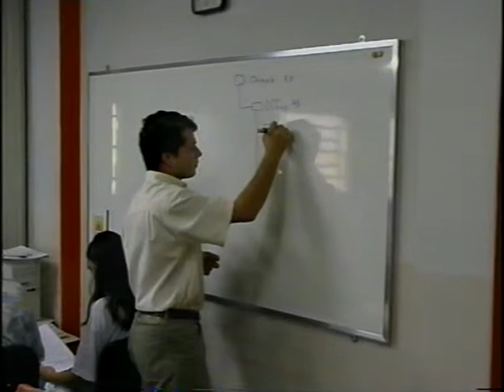Menschen eine Hoffnung geben - Kolpingwerk - Brasilien (Doku 2000)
Brasilien ist das größte Land auf dem Südamerikanischen Kontinent. 2014 wird es für einige Wochen in den Mittelpunkt der Weltöffentlichkeit rücken, wenn die Besten Fussball-Teams der Welt gegeneinander antreten. Schon im Vorfeld der WM2014 haben immer wieder Unruhen für Schlagzeilen gesorgt.
Zwischen den Dreharbeiten zu diesem Film und heute liegen mehr als 10Jahre. Leider haben sich an den sozialen Problemen der Bevölkerung vor allem in und um die Ballungszentren der Großstätte nur wenig verändert.